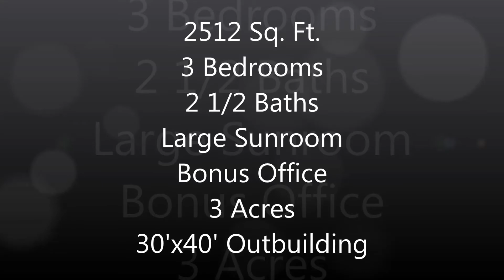765 Moon Valley Road - Ozark, MO 65721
Ready for you to move right in! Situated on 3 Acres Surrounded by Panoramic Views of the Rolling Hillsides! This 2500+ sq ft, 3 bed 2.5 bath home comes with awe-inspiring views & offers everything you could ask for in a secluded country retreat. This home was thoughtfully designed to look out on the gorgeous horizon from every room not to mention the recently added sunroom! This a priceless opportunity to live 20 mins from the 3rd largest city in the state, so you can enjoy all that this area has to offer. Car enthusiast? You'll love the 30 X 40 outbuilding with RV hookup! - This could all be yours! Stop looking for the best value money can buy, you just found it!

MLS # 60079175